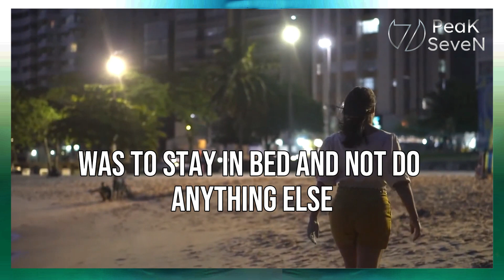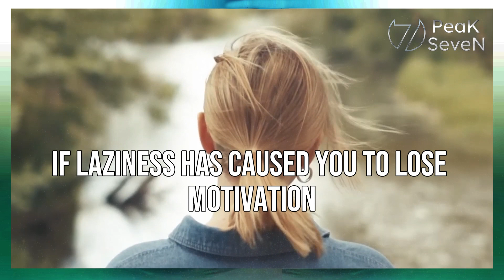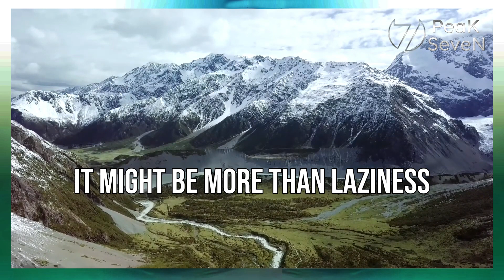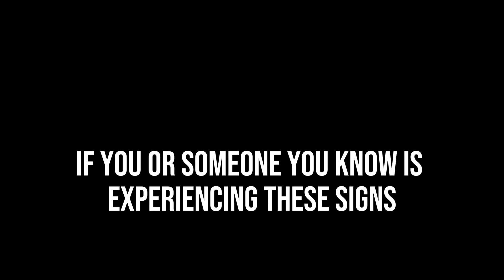6 Clear Signs You're Dealing with Depression, Not Laziness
**Video Description:**

Are you struggling to distinguish between feeling lazy and battling depression? In this video, we unveil the six clear signs that can help you differentiate between these two common emotional states.

Depression is a serious mental health condition that often disguises itself as laziness, making it essential to recognize the subtle yet significant differences.

Understanding your emotional state is the first step towards seeking the right support and treatment. By watching this video, you'll gain valuable insights into the distinct signs of depression that go beyond mere laziness.

Our experts delve into each sign, explaining why it may be an indicator of depression rather than laziness. We'll discuss why depression is not a choice and how it can affect your daily life, leaving you feeling helpless.

Don't let confusion hold you back from seeking the help you may need. Whether you're experiencing these signs personally or suspect someone you know is struggling, this video will provide you with the knowledge to take the next steps.

If you found this video helpful, please give it a thumbs-up, subscribe to our channel, and hit the notification bell to stay updated with our latest content on mental health and well-being.